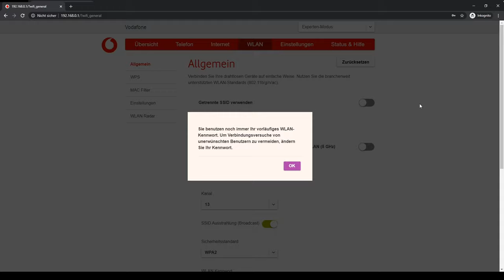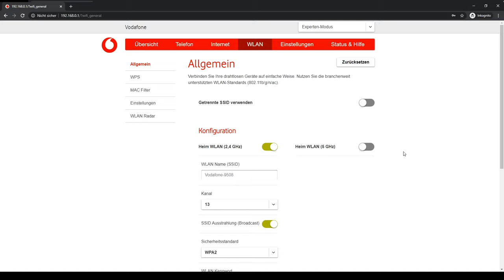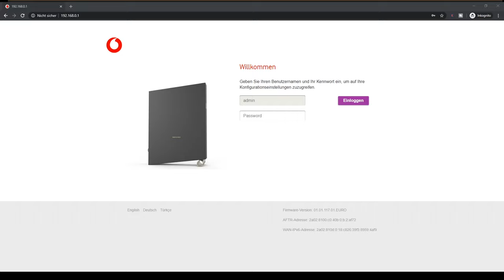Vodafone Station ARRIS Router - WLAN Verbindungsabbrüche verhindern - 2,4GHz & 5GHz deaktivieren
Wie du WLAN-Verbindungsabbrüche bei deiner Vodafone Station ARRIS TG3442DE Router 2021  und baugleichen Unitymedia Routern verhinderst und deine Vodafone Station einrichtest, erfährst du in diesem Video. Die Vodafone Station ARRIS Router kommen mit einigen Problemen daher, obwohl sie insgesamt sehr zuverlässig sind. Eines der Probleme ist der immer wieder auftretende Verbindungsabbruch des WLANs mit externen Geräten wie etwa Amazon Alexa, Smart TVs, Smartphones, Tablets und Notebooks. Die Ursache dafür ist Firmware-seitig bei den ARRIS Routern. Durch einen ganz einfachen Tipp kannst du dieses Problem beseitigen, bis Vodafone bzw. ARRIS eine neue, stabilere Firmware bereitstellt. In diesem Video erfährst du, wie das geht.

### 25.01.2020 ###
"Mir wird die Option 2,4Ghz und 5Ghz Band nicht separat/getrennt angezeigt?"
Bedingt durch Firmware-Updates hat sich hier etwas getan. Um das Prozedere im Video umsetzen zu können, müsst ihr
- Oben rechts in der Vodafone Station vom Standard- in den Expertenmodus wechseln
- Im Tab "WLAN" den Schieberegler "Getrennte SSID verwenden" aktivieren.
- Danach sind 2,4Ghz & 5GHz Band der Vodafone Station getrennt und können separat (de-)aktiviert werden.

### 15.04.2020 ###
Der hier beschriebene Workaround war insbesondere für die Firmware Version 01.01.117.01 notwendig. Mit der aktuell ausgerollten Firmware Version (Stand März/April 2020) mit der Versionsnummer 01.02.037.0 ist er an sich bei vielen überflüssig geworden.
Solltest du weiterhin Probleme haben, folgender Tipp für das 5GHz Band: Ändere unter "WLAN" und dann "Einstellungen" den Kanal ab auf einen Kanal zwischen 36 und 48.

Weitere ARRIS Router Probleme: Die Router stürzen komplett ab und verbinden sich neu, wenn ein Druckauftrag per WLAN an einen HP Deskjet Router geschickt wird. Vodafone konnte das Problem in Teststellungen nachbilden und verifizieren. Zum Zeitpunkt dieses Videos scheint es noch keine Lösung zu geben.

►KEIN BOCK MEHR AUF WLAN PROBLEME? DIESE ROUTER EMPFEHLE ICH:◄
✅ FRITZ!Box 6591 Cable
✅ FRITZ!Box 6660 Cable
✅ FRITZ!Box 6590 Cable
✅ FRITZ!Repeater 2400

►►► Das Video gefällt dir? Dann lass mir einen Daumen👍, Kommentar📝 oder Abo✔️ da!

Was bedeutet das? Klickst du auf den Link und kaufst das Produkt anschließend, erhalte ich eine kleine Provision. Für dich ändert sich aber nichts am Preis. Danke dass auch du neben dutzenden anderen Usern mich so unterstützt!